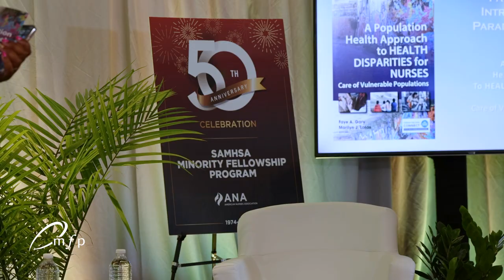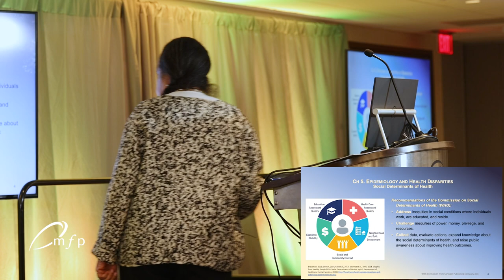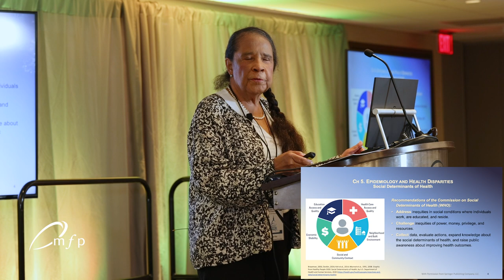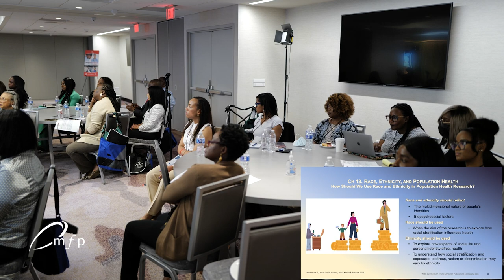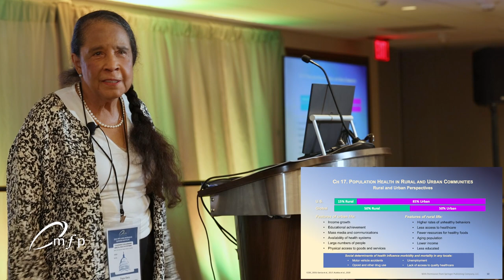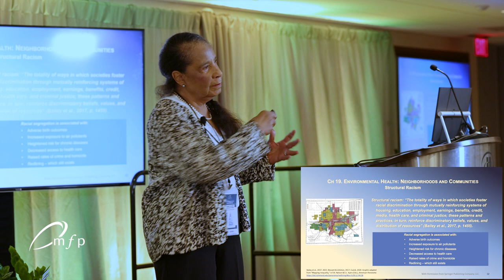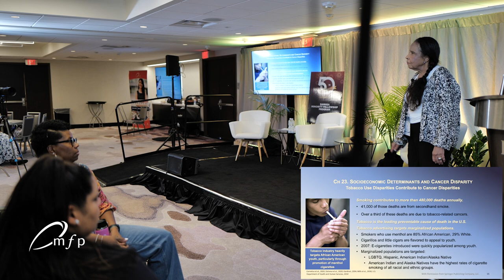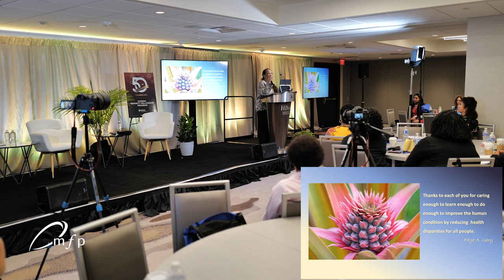A Population Health Approach to Health Disparities for Nurses : Dr Faye Gary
A Population Health Approach to Health Disparities for Nurses,
Presented by Dr. Faye Gary

Moderated by Vivian “Enyo” Dzata

About Faye Gary, EdD, RN, FAAN
Dr. Faye Gary is the Medical Mutual of Ohio and Kent W. Clapp Endowed Chair and Professor of Nursing at the Francis Payne Bolton School of Nursing. Professor Gary’s career spans a half-century and the impact of her research and scholarship extends well beyond the field of nursing. She is a thought leader and prolific writer whose published work has shaped the field of psychiatric nursing. She has devoted her work to the mental health of children and to improving the mental health and well-being of our nation’s most vulnerable populations. The Francis Payne Bolton School of Nursing Dean Carol Musil called Professor Gary a “trailblazer” and an“innovative and productive scholar.”
Raised in the Jim Crow south, Professor Gary’s higher education options, career choice and even the focus on her scholarship was deeply influenced by segregation. Despite earning her bachelor’s degree in nursing and sociology at Florida A & M, she was denied admission to several northern universities for graduate programs. She persisted and attended Saint Xavier University, where she received her master’s in psychiatric nursing. At the time, she was one of only a modest number of Black nurses to hold this degree. Compelled to eliminate health disparities in psychiatric nursing, Professor Gary continued her education at the University of Florida, where she completed her Doctor of Education in special education and anthropology.
As a scholar, Professor Gary has authored more than 100 publications in scientific journals, textbooks,chapters, and monographs. These contributions have informed health policy related to child and adolescent mental health, health disparities, and domestic violence. Throughout her career, Professor Gary has been held in high regard by her colleagues. She was appointed by the Honorable Donna E. Shalala to serve as a member of the National Advisory Committee on Rural Health. She also served on a task force on Ethics and Professional Conduct for the United Nations Commission on Refugees. Since 2006, she has been a member of the Substance Abuse and Mental Health Services Administration National Advisory Council, where she also served as chair of the Minority Fellowship Program.
Professor Gary has received more than 30 honors from national and international organizations. In 2018, she received the Melva Jo Hendrix Lectureship Award from the International Society of Psychiatric-Mental HealthNurses. This award recognized her commitment to improving care for underserved, stigmatized or disenfranchised persons living with mental illness. She has received the highest honors from the National Black Nurses Association, including the Lifetime Achievement Award, the Nurse Educator and Nurse Researcher of the Year Awards. Professor Gary has worked on more than 22 research and training grants totaling more than $24 million. These grants positively impacted care delivered by psychiatric nurses, the health of marginalized and vulnerable populations, and health policy.
She also is the visionary behind the university’s Provost Scholars Program, which she established in 2013 with the support of former Provost Bud Baeslack. This groundbreaking program has positively impacted more than 100 students from East Cleveland Schools. The students receive mentoring and tutoring from university faculty, staff and students that prepares them to be successful undergraduates.